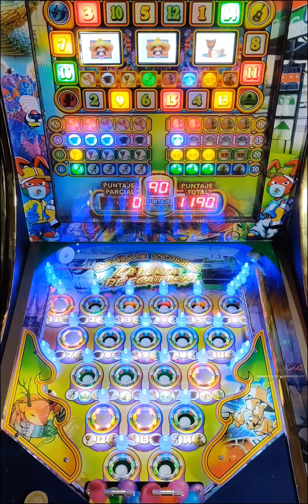Jugando con solo $200 pesos en la pinball 7x7 🪗🪘🕺💃🌵🚘🤠🦅 - Está si la tenemos que ganar 🤣🤣🤣🤣